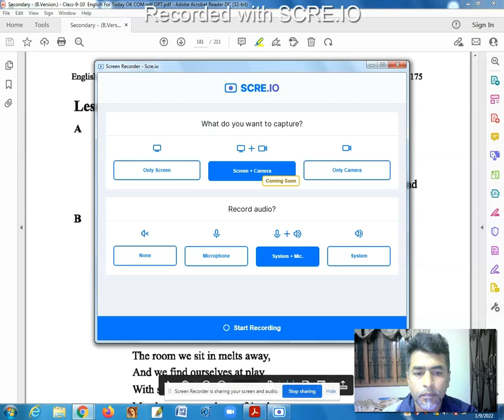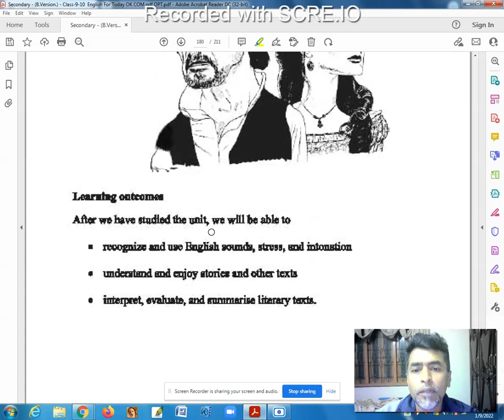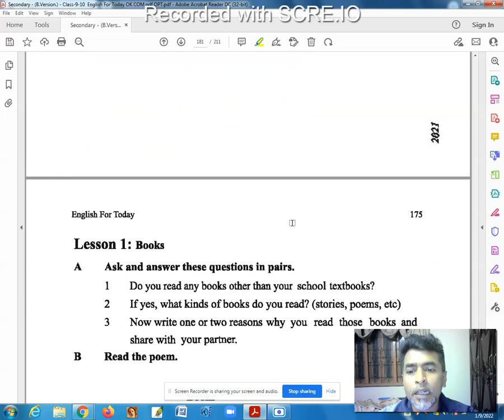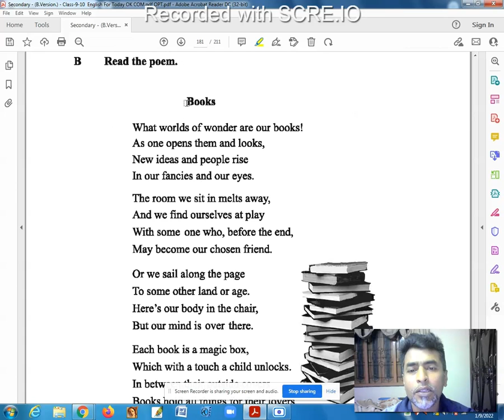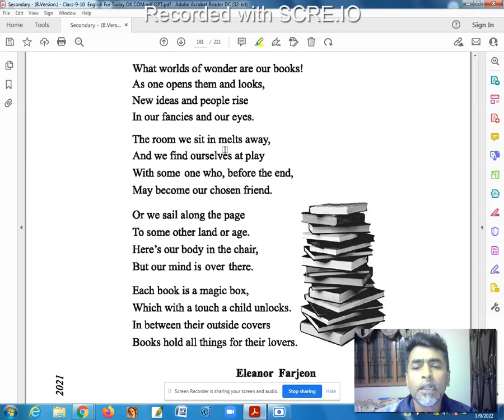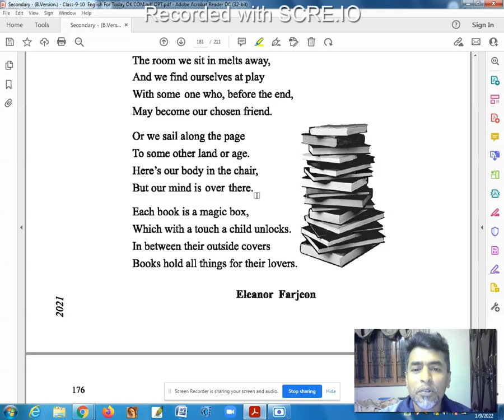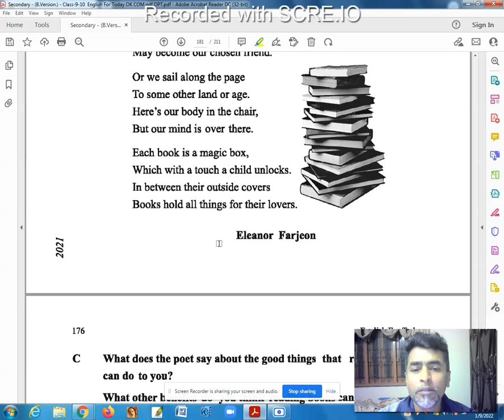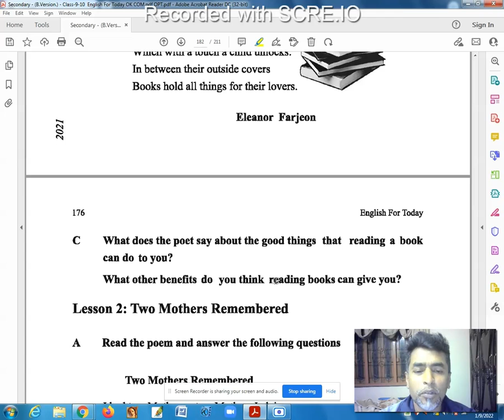English for Today | Classes: 9-10 | Books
A discussion on Unit: 14 Lesson: 1 based on the textbook English for Today (English 1st paper) provided by the government of Bangladesh for the students of Classes 9-10 for the academic year 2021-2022. Includes questions & answers.